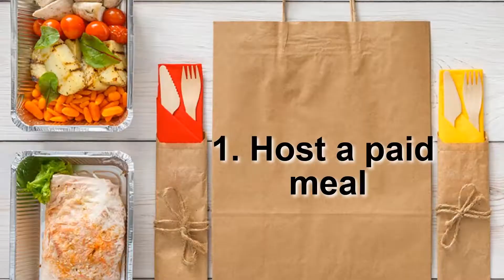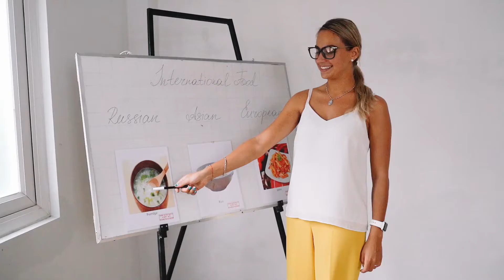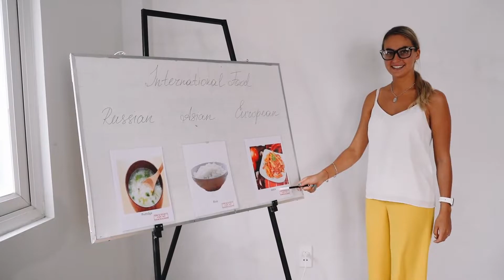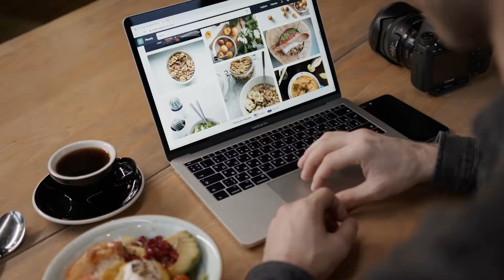Homemade Food Products Business Ideas - Eduaz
homemade food everyone benefits from good eating as a stress reliever. On the other side, bad eating can also be a source of stress. So, if you’re good at cooking, which means making food that people like, you’ve done half the job, and we can help with the other half. You may simply start your own  Homemade Food business.

The following are six low-cost Homemade Food ideas:
1. Host a paid meal
2. Tiffin Service
3. A food cart
4. Food teacher
5. Food Blogging
6. Photographer of Food